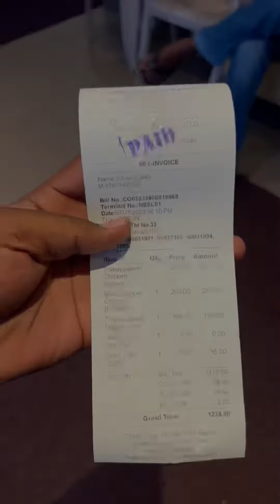Guy's🔥 Vaanga 🍗தலப்பாகட்டி Chicken 🐔 பிரியாணி 🤤சாப்பிடலாம் வாங்க🥰!